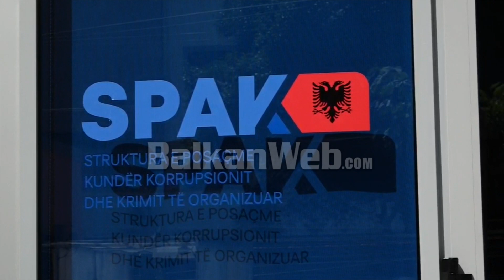Laboratori i kokainës në Frakull, SPAK kërkoi 93 vite burg për të akuzuarit,ja çfarë vendosi gjykata